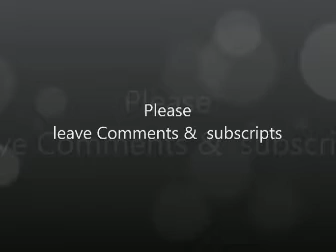Beyblade - Kai tribute